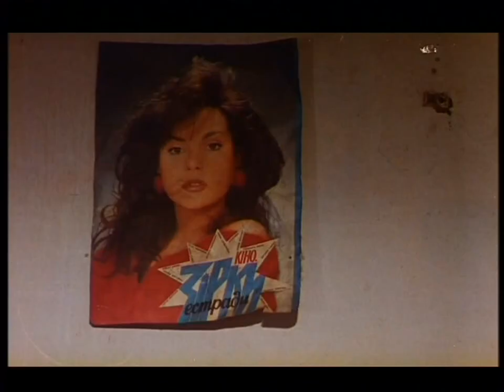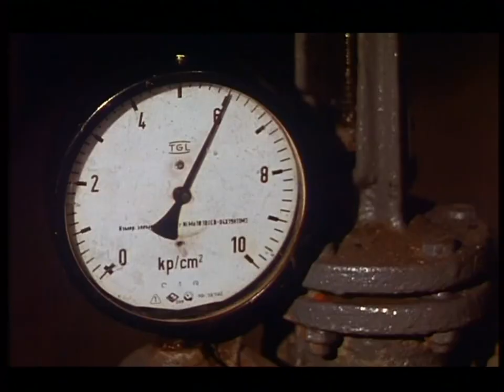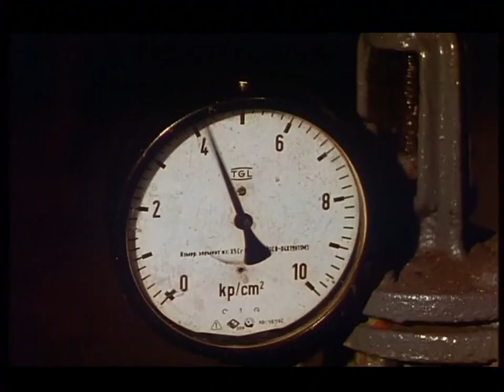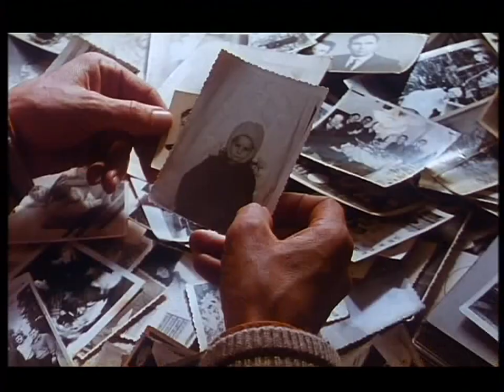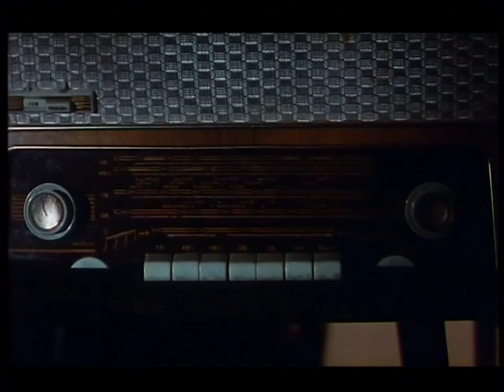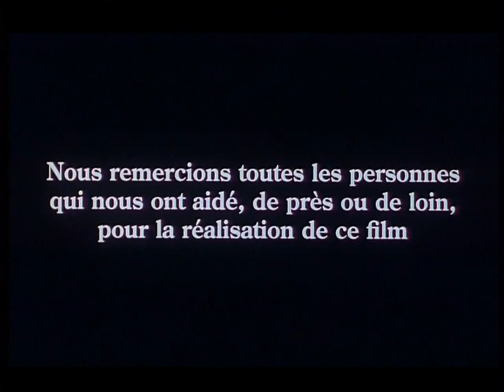Ukraine/ Daï Bojé / Даї Воже/Jean Bojko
GRAND PRIX Festival des cultures minorisées d'Europe
PRIX SPECIAL du jury XIIIè Riena UNESCO/PARIS
Mention spéciale du jury festival international du film à Kiev (Contact)

Ivan est français, mais ses origines sont ailleurs. en Ukraine, plus précisément en Galicie Orientale. C'est là que vit sa famille. C'est là qu'il aurait du naître si I'Histoire avait été autre.

Chute du mur de Berlin, les frontières s'ouvrent, et Ivan décide de retourner à ses racines, à Nimiriv, une bourgade ensablée l'été, et engluée l'hiver entre un polygone militaire en décrépitude et une usine de traitement du souffre. Heureusement Ivan possède la langue que luia transmise sa mère, jour après jour. Autour de Mykolaï et Katéréna, I'oncle et la tante, on verra Ivan se réapproprier les éléments d'une culture et entrer de plein pied parmi les siens, partageant les activités simples au quotidien.

Ce film, où la réalité nourrit ]a fiction, permet de brosser avec émotion et respect un tableau du monde rural ukrainien aujourd'hui: un monde rude où les liens restent forts, un monde où on a gardé le sens du regard sur les autres, de la parole échangée, du coup de main de voisinage et des vieilles pratiques communautaires indispensables à la survie des hommes.

Ivan lives in France but his origins lie elsewhere in Ukrainia more exactly in Eastern Galicie, the region where all his family still lives. That is the place where he should have been born if the History had been different. Post Berlin's wall era the opening of the frontieres: Ivan decides to travel back to his roots and find again Nimiriv a village sank in the sand during summer and in the mud during winter between a derelict military polygon and a monstrous sulphur processing plant.

Fortunately Ivan has kept the language which has been day after day transmitted by his mother. Round Mykolaï and Katerena the uncle and the aunt, we will see Ivan appropriate again the elements of a discarded culture and commit himself whole hartedly among his family sharing the simple daily activities.

This f'ilm where reality feeds the fiction will help to give a picture of the rural ukrainian world to day with respect and emotion. A harsh world in which links remain strong, a world in which people see one another, relate stories, a world where people have kept the notion of words exchanged of a lended hand given to a neighbour and of all community practices indispensable to the survival of man.